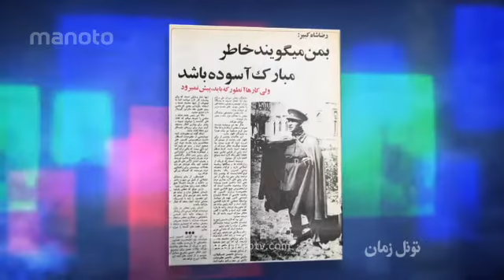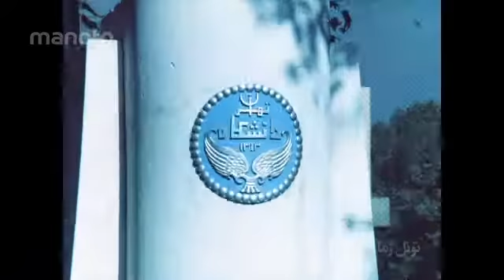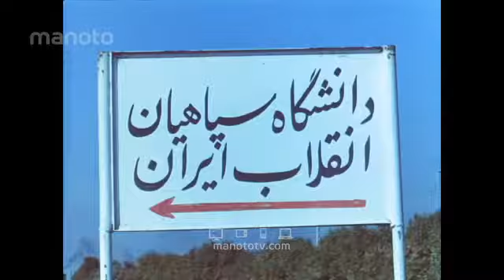این ویدئو را ببینی و به این دو بزرگوار افتخار نکنی پس ایرانی نیستی